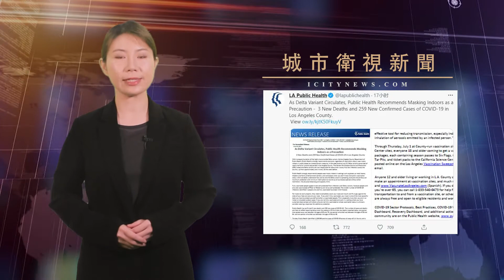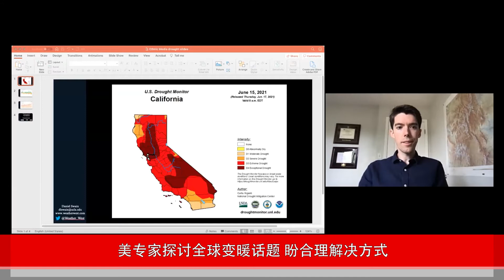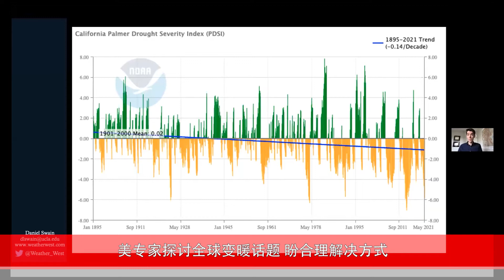洛杉矶郡卫生官员强烈建议民众在室内佩戴预防Delta变体 美专家探讨全球变暖话题 7月4日的旅行预计将达到大流行前的水平 6.20城市卫视新闻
洛杉矶郡卫生官员强烈建议民众在室内佩戴预防Delta变体/美专家探讨全球变暖话题/7月4日的旅行预计将达到大流行前的水平